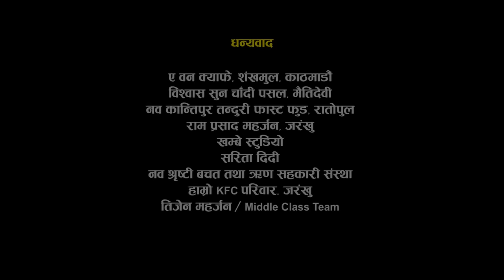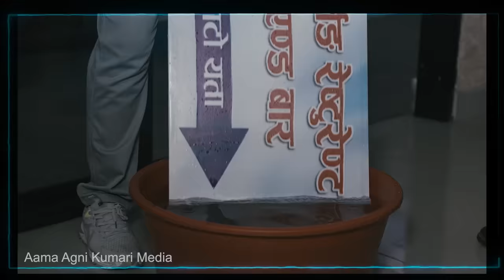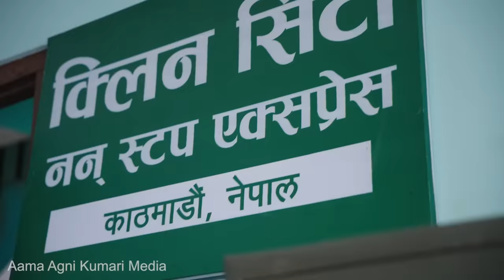Uff Aaja Bholi 2 उफ् आजभोलि Sita Neupane | Purna Thapa | Bimala Giri |Jasu Rai| kan thade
यस च्यानल मा रहेका गीत, संगीत तथा Video हरु कपि, Download गरी अन्य Channel मा upload गरेको पाएमा Google Law बमोजिम कारबाही गरिनेछ ।  Embedding to a website is allowed. thank you.